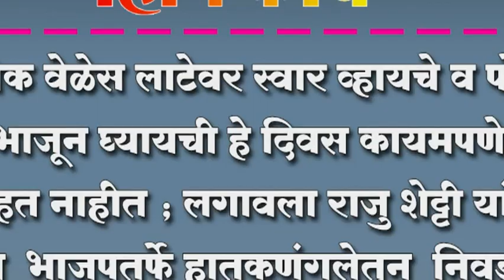प्रत्येक वेळेस लाटेवर स्वार व्हायचे व पोळी भाजून घ्यायची हे दिवस कायमपणे राहत नाहीत -सदाभाऊ खोत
प्रत्येक वेळेस लाटेवर स्वार व्हायचे व पोळी भाजून घ्यायची हे दिवस कायमपणे राहत नाहीत ; लगावला राजु शेट्टी यांना टोला ; - सदाभाऊ खोत